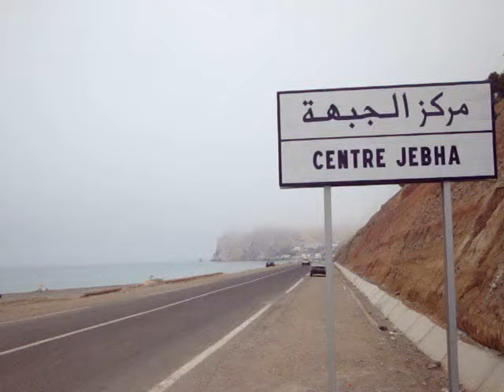مشاهد رائعة من مدينة الجبهة